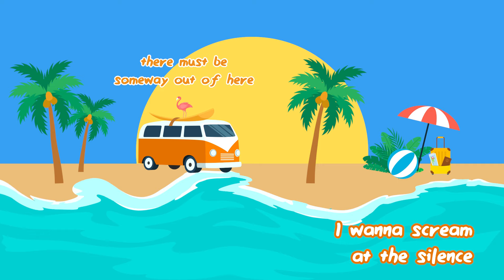/rif - Scream (Official Lyric Video)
Hi guys!! Hari ini ada /rif yang menemani kita dengan lagu berjudul Scream. Apa kesan kamu tentang lagu ini?

Lirik lagu /rif - Scream
Welll it was a cold day Aa.. Aa
And I feel so Low Aa..Aa
Confusion turn my brain around Aa...
there must be someway out of here
Locked I need The light guided my way
O Lord give me away.. Aa... aa
take me out unconscius Aa..aa
Give me a light dreams Aa..aa
I wanna scream at the silence
I wanna do it loud
I wann abreak this wall
and move this darkness away